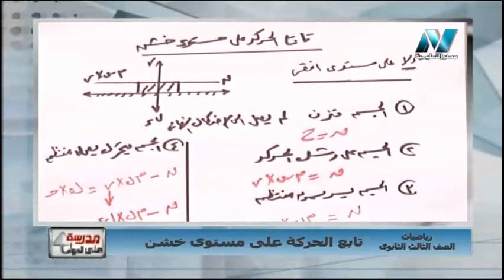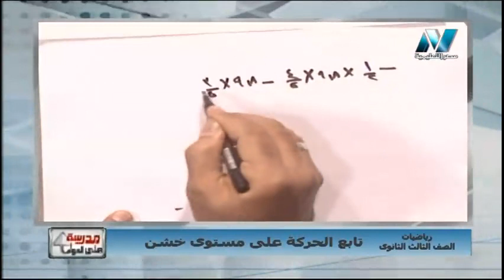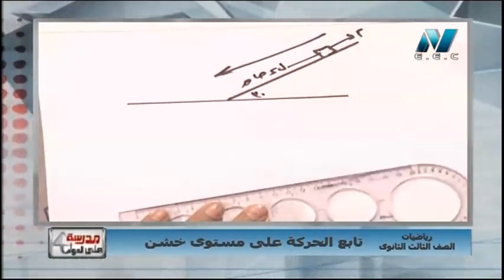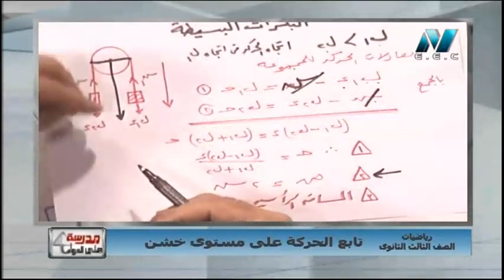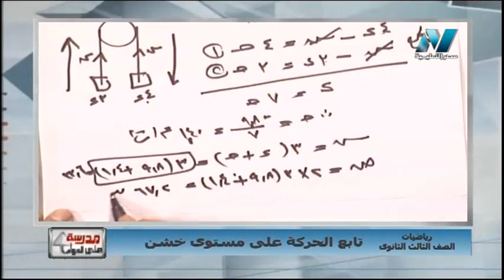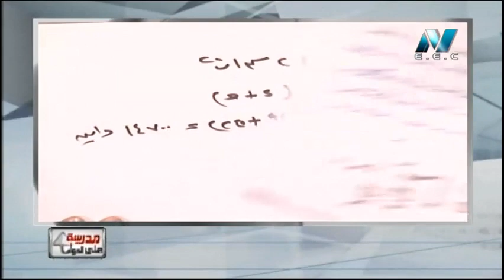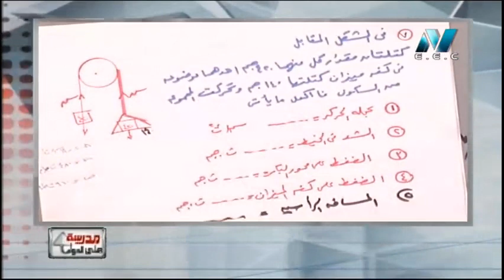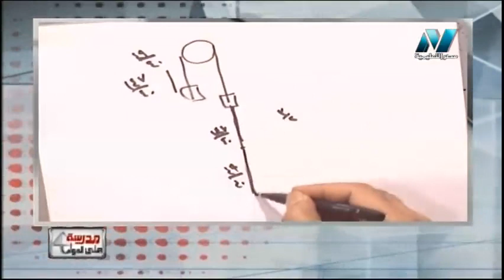ديناميكا الصف الثالث الثانوى 2019 - الحلقة 10 - تابع الحركة على مستوى خشن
تقديم الأستاذ ماهر نقولا & أ/ خالد عبد الغني